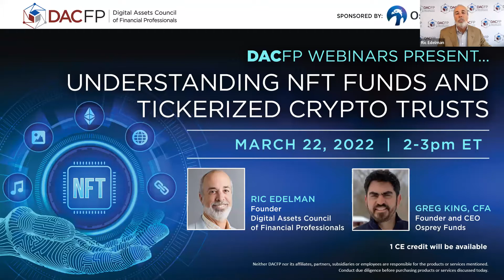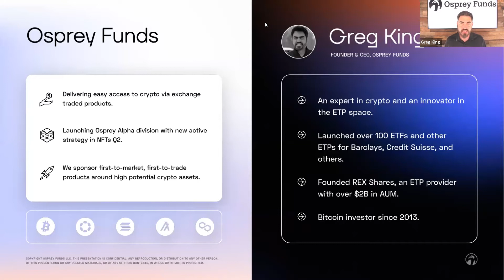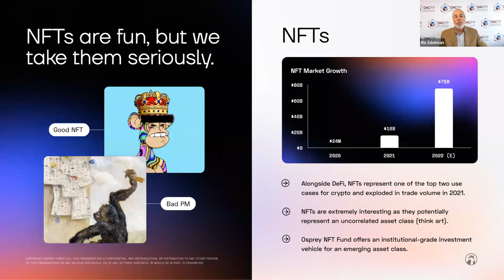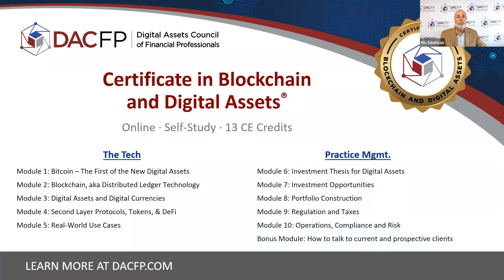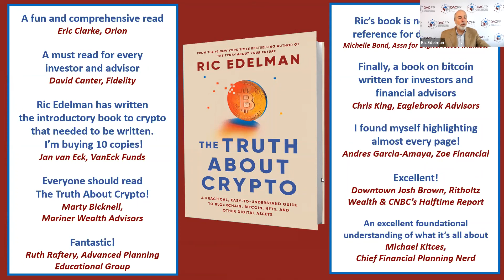Understanding NFT Funds and Tickerized Crypto Trusts